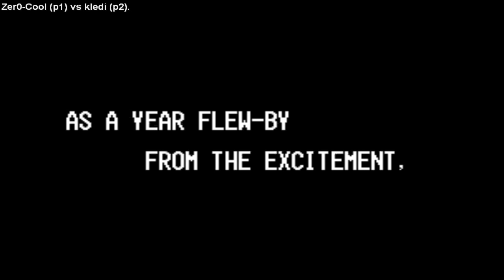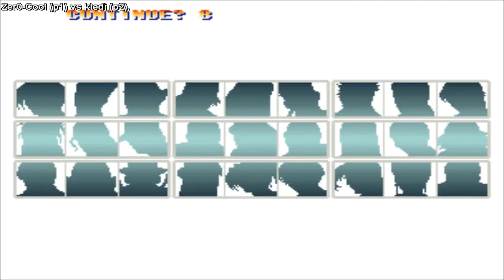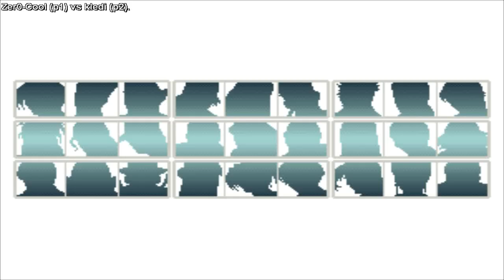킹오브파이터즈96 Kof96 キング オブ ファイターズ96 拳皇96 Fightcade ➤ Zer0-Cool vs kledi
kof96
kof 96
拳皇96
fightcade
fightcade 2
arcade
play
games
arcade games
classic games
online games
fighting games
retro games
retro gaming
mame
emulator
arcade games kof